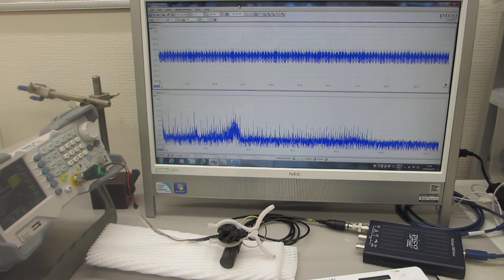磁気と超音波の特性評価実験（超音波システム研究所）